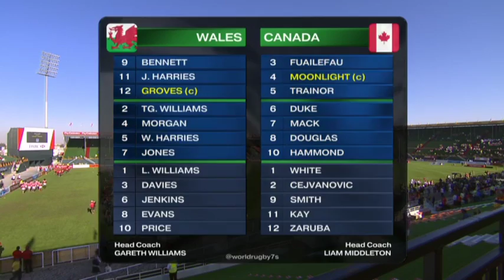Emirates Airline Dubai Rugby Sevens 2014 - Wales vs Canada